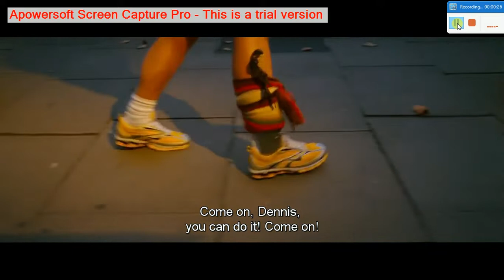Peter Serafinowicz excerpted in Run Fatboy Run